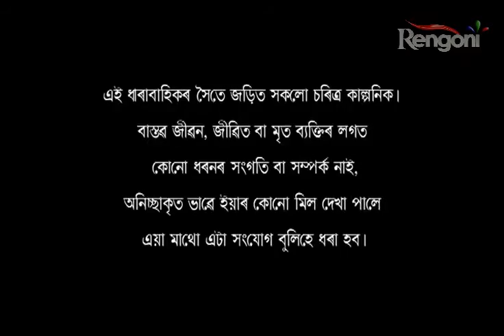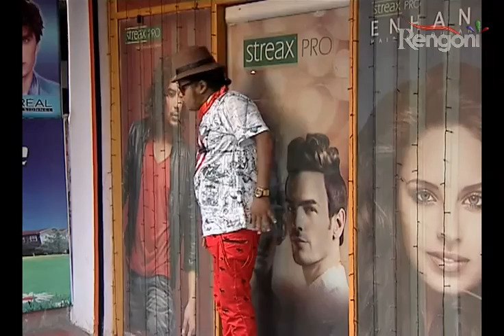Beharbari Outpost Epi 679 P 1